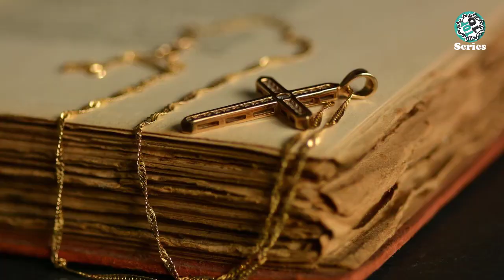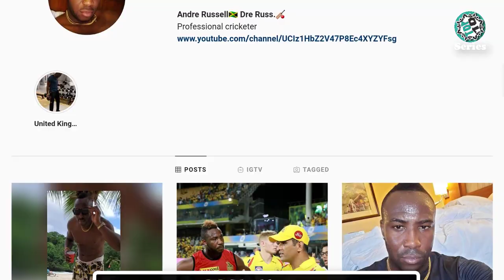Andre Russell Lifestyle 2022 ★ Andre Russell ★ Top 10 Series Pro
Andre Russell is a Jamaican cricketer and played international cricket for West Indies Cricket Team. Primarily, he plays as an all-rounder. He plays for West Indies in ODI & T20 formats of cricket. Andre Russell made his debut for West Indies in November 2010 against Sri Lanka.

In this video, we have included Andre Russell's lifestyle, biography, family, annual income, net worth, girlfriends, car collection, and favorite things also. So, Enjoy!!!

Title - Andre Russell Lifestyle 2022 ★ Andre Russell ★ Top 10 Series Pro